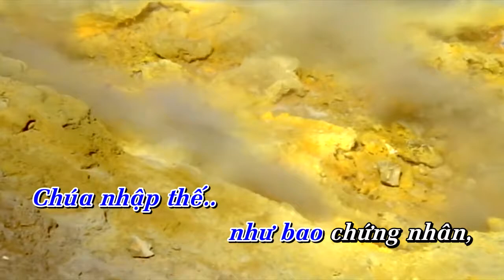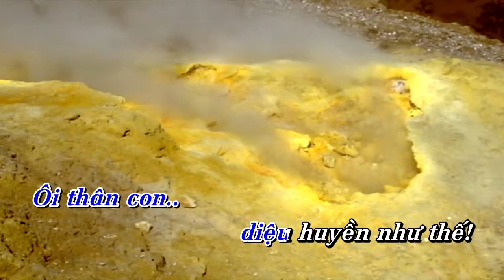CHÍNH NHỜ NGÀI || Hòa tấu Violin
Hòa tấu: CHÍNH NHỜ NGÀI || Violin

- Sáng tác: Lm. Nguyễn Duy
- Violin: HaTV